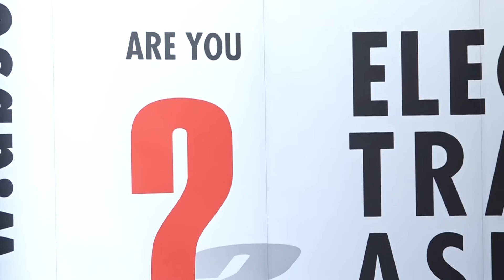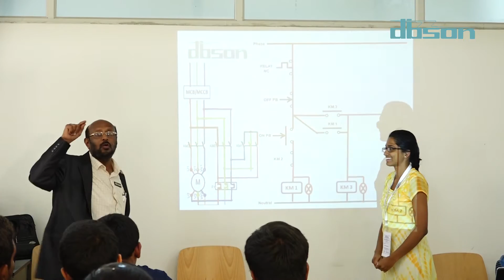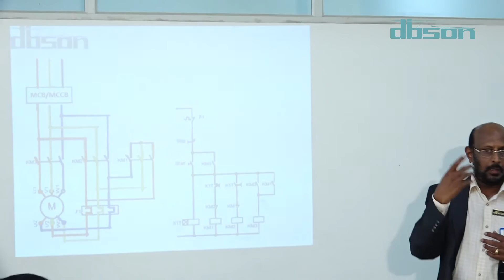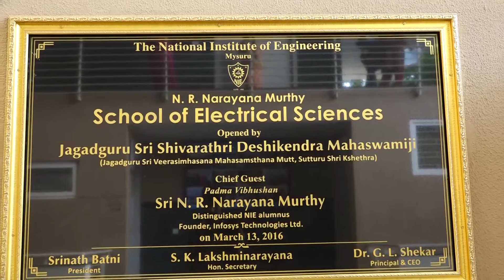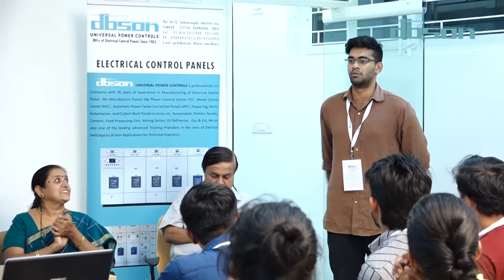Electrical Training at NIE Mysuru under TEQUIP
Electrical Switchgear & it's Applications Training by dbson Tumkur at NATIONAL INSTITUTE OF ENGINEERING Mysuru